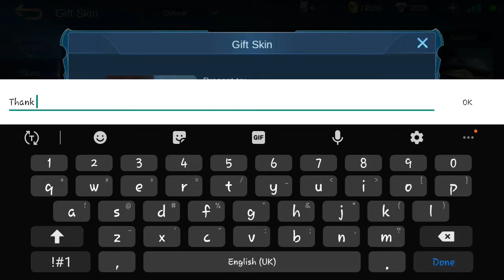HERO'S RETURN EVENT ALL YOU NEED TO KNOW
PUBLISHING MY CONTENT WITHOUT CREDITS/PERMISSION IS NOT ALLOWED!
MAKING YOUR OWN VERSION IS OKAY ^

•Are you pro?
*No.
•Current Rank?